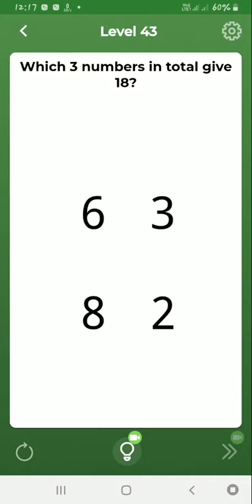Brain Over level 43 | Brain Over Tricky Puzzle level 43